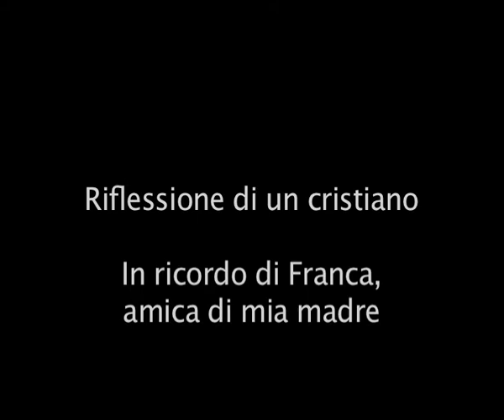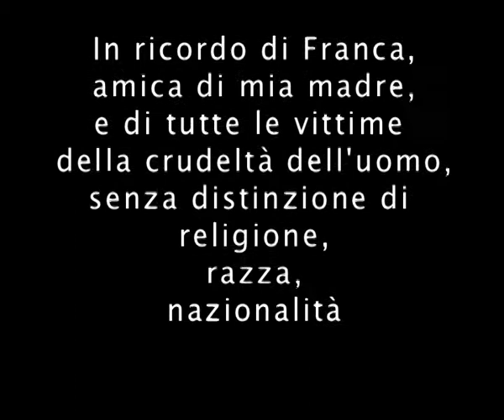Stefano Dragone - Riflessione di un cristiano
Tratto dallo spettacolo "È VERO!" di Stefano Dragone, omaggio all'amicizia, ricordando la piccola Franca e tutte le vittime di qualsiasi crudeltà dell'uomo, senza distinzione di religione, razza, nazionalità.